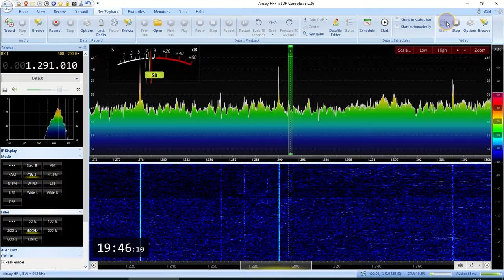NDB "TU" (Bely, Smolensk, RUS), 1290kHz, 923km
RX SDR Airspy HF+D
Yagi VHF ant